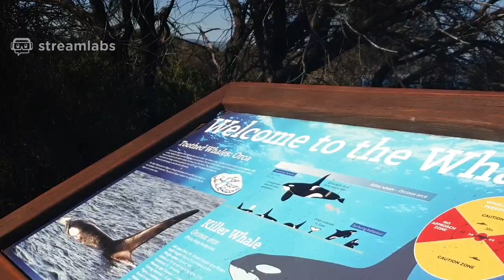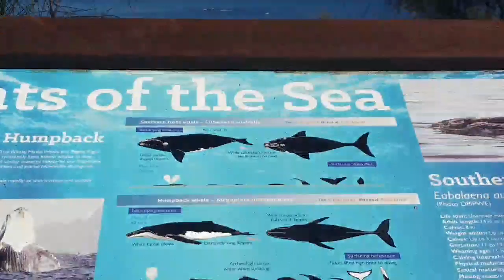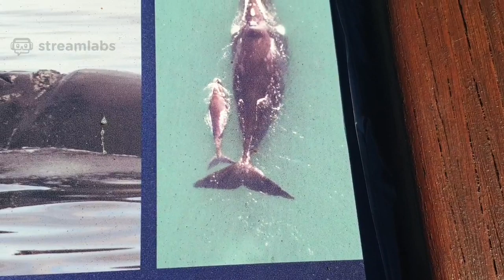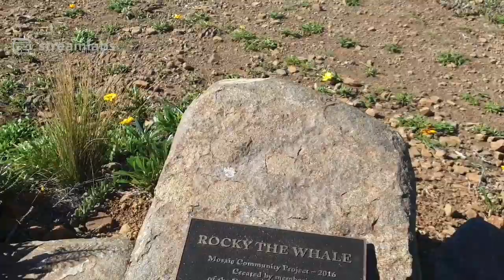DAY 15: IN CAPTIVITY SELF CARE TIPS: GO ON AN ADVENTURE!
Come and hang with Tori right now.  She is keeping you entertained with lots of laughs, cooking, games and regular check ins to see how you all our doing during this unprecedented global pandemic.  Whatever you want to talk about, you can do it here and right now!
Hey groovers, Tori also has a second channel - Smooth Criminal Podcast - and links to the YouTube channel and website can be found here!

Tori & Freddy xxx